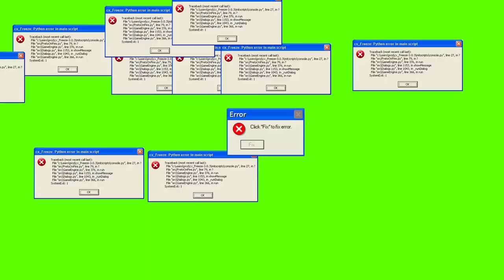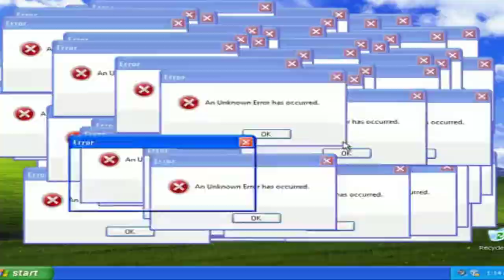DÓRIA CALÇA APERTADA E NO MUNDO DA LUA